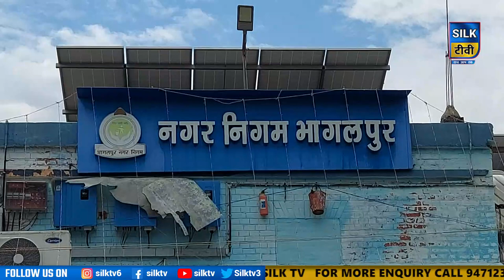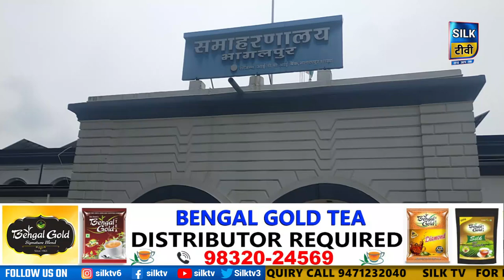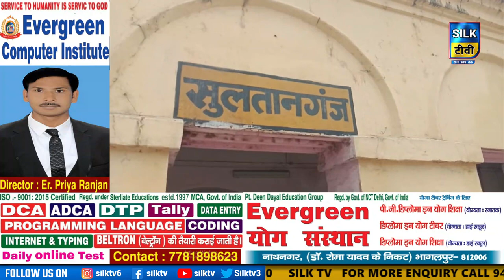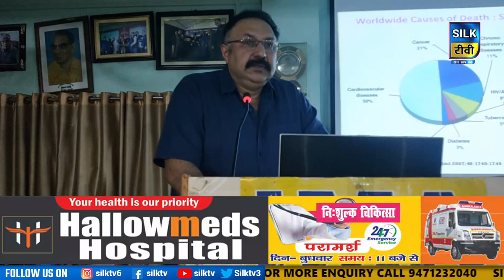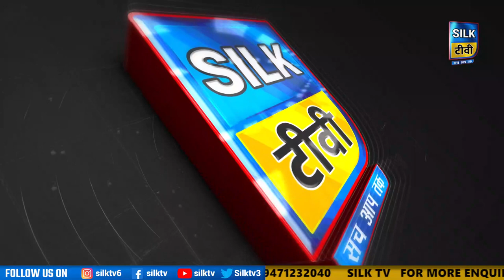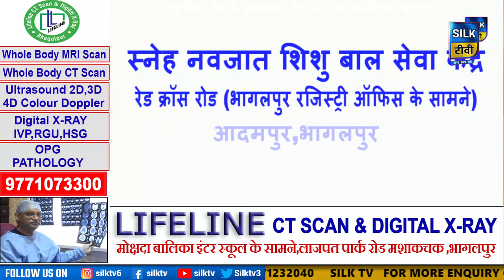SILK TV- जिले की खबरें एक साथ || 28 AUGUST 2022